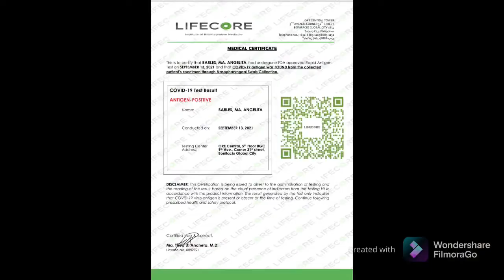Our COVID-19 experience.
Yea po. Postive kami. But we are positive that we will get better!

Join us on our Covid-19 experience